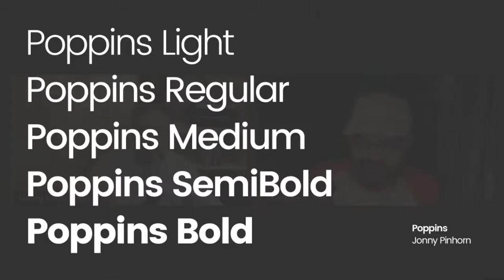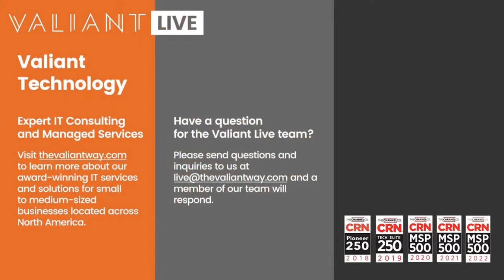Typography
Join us as we discuss the origins of typography and its evolution into the digital age.